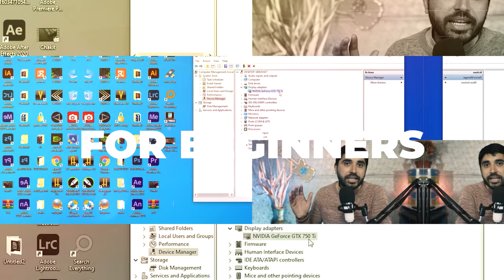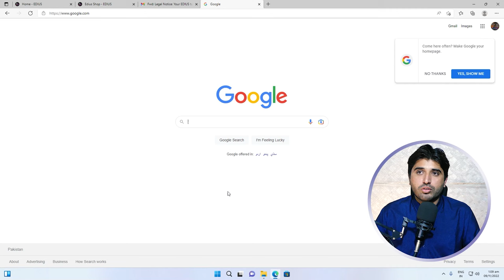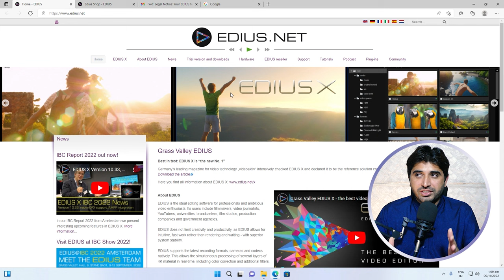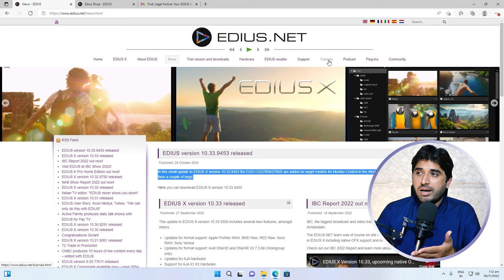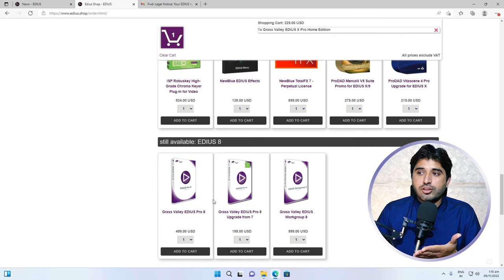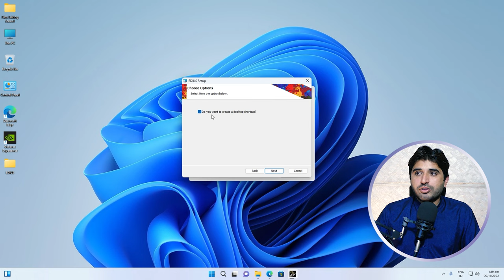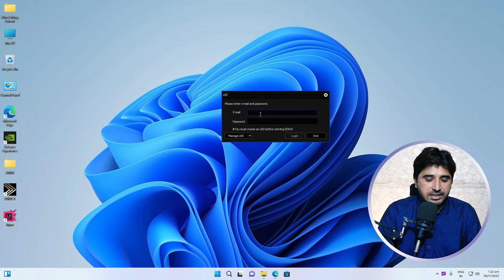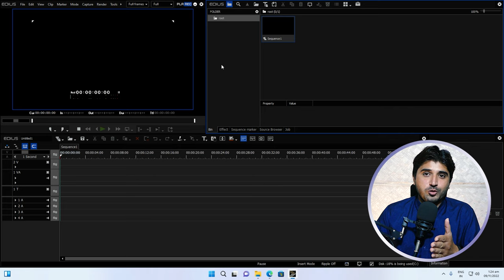EDIUS X Lifetime Activate | Edius Grass Valley Official | Film Editing School